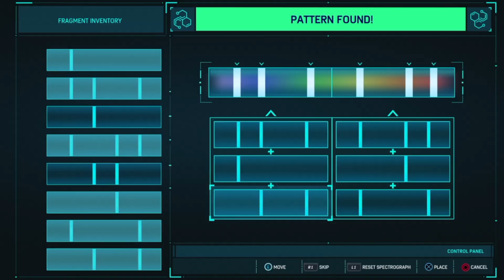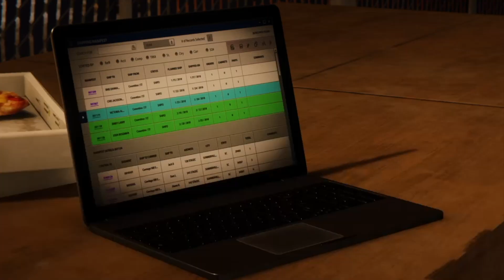SCREW YOU SCREWBALL!! | Let's Play Marvel's Spider Man (Part 16)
//SOCIAL MEDIA\\